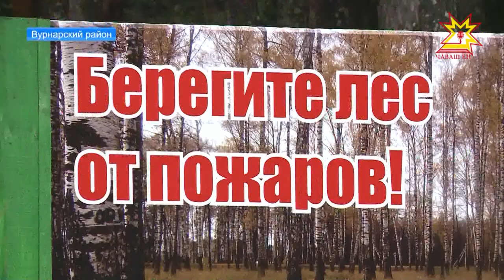В это воскресенье работники леса отметят свой профессиональный праздник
Их главная задача - сохранить «легкие нашей планеты». В это воскресенье работники леса отметят свой профессиональный праздник, а cегодня лучших представителей отрасли чествовали в чувашском драмтеатре. Это праздник тех людей, которые своим благородным трудом сохраняют и приумножают лесные богатства.